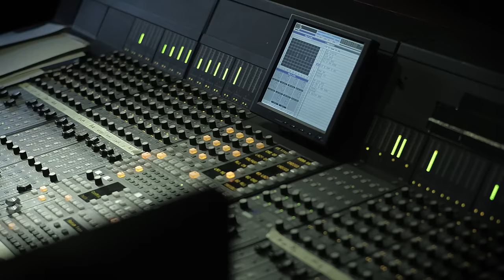In Session: Dinosaur Jr. - Watch the Corners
Dinosaur Jr. performing "Watch the Corners" at Auckland, New Zealand's renown Roundhead Studios.

- 95bFM presents In Session, recorded at Roundhead Studios... a weekly series properly showcasing the best & brightest music today. Airs every Friday on 95bFM at 2pm.